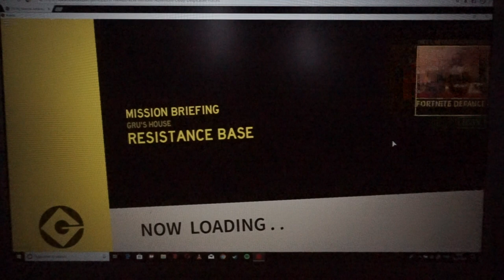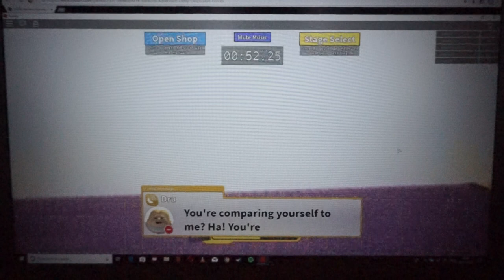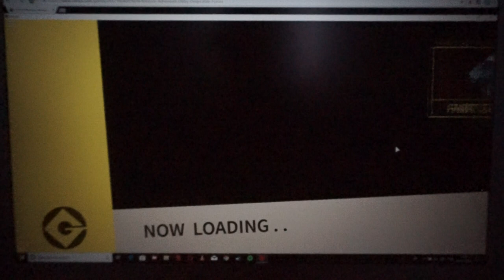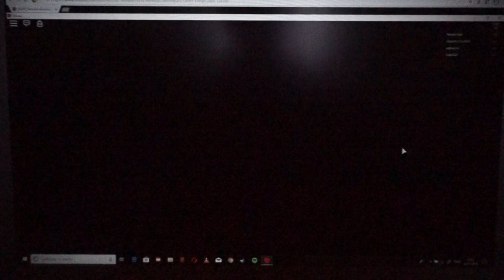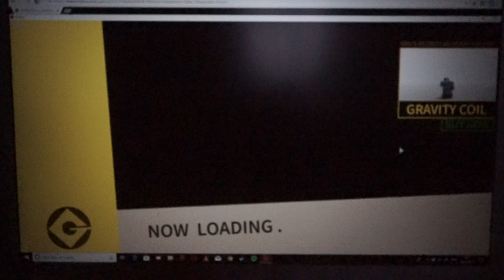DESPICABLE FORCES PART 3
now part of the residence, the team must infiltrate Bratt's Totally 80's Space Prison.